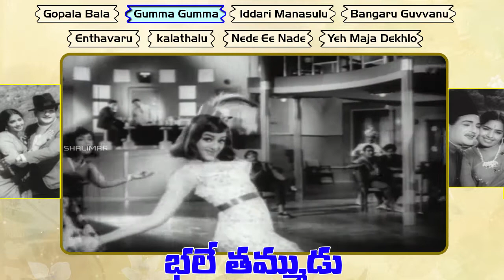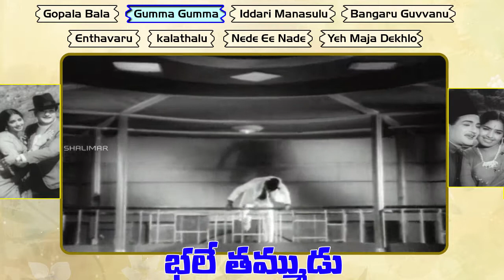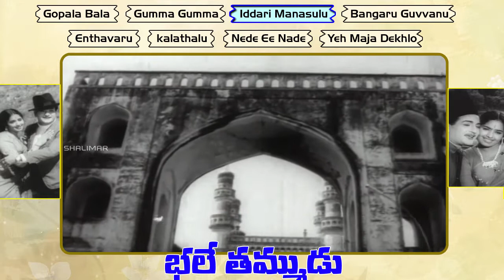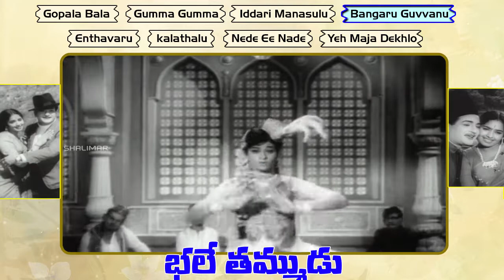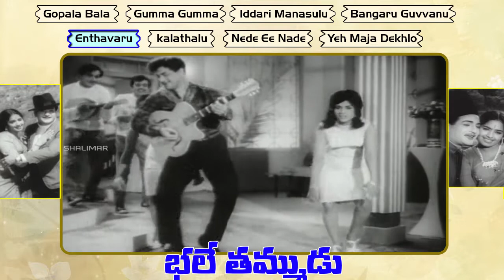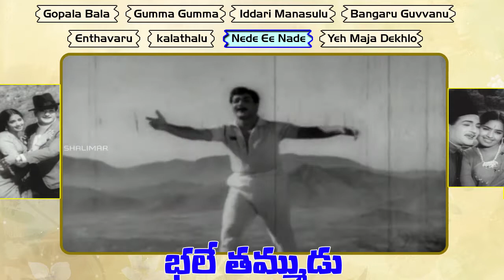Bhale Thammudu Telugu Movie Full Video songs Jukebox